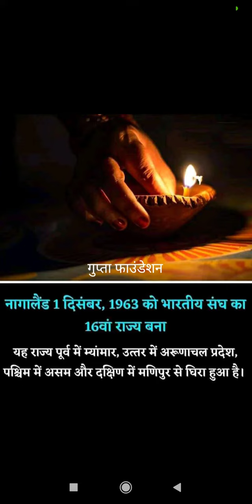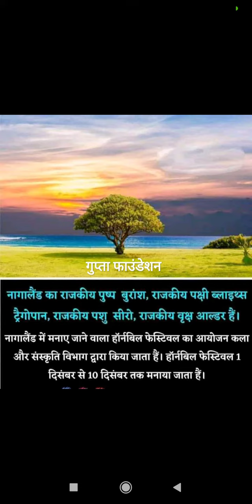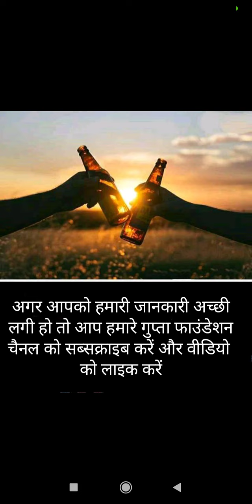चलो आज नागालैंड घूम आए गुप्ता फाउंडेशन के साथ nagaland information by pawan kumar gupta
चलो आज नागालैंड घुमा है गुप्ता फाउंडेशन के साथ तो दोस्त हो आजकल लॉक डाउन में कहीं घूम नहीं पा रहे हैं बहुत से लोग मैप से भ्रमण करते हैं तो हम लोग उन तमाम शहरों के बारे में जान लेंगे और थोड़ा घूम के भी आ जाएंगे ताकि आगे चलकर फिजिकली घूमने का मौका मिले तो हमारे पास उसका नॉलेज होना जरूरी है इसलिए पवन कुमार गुप्ता गुप्ता फाउंडेशन के द्वारा आप लोगों को मेंटली नागालैंड घुमा दी ए